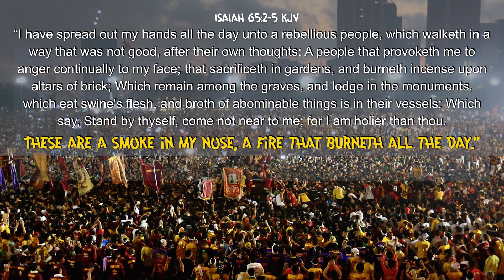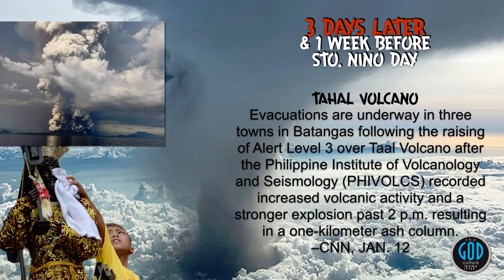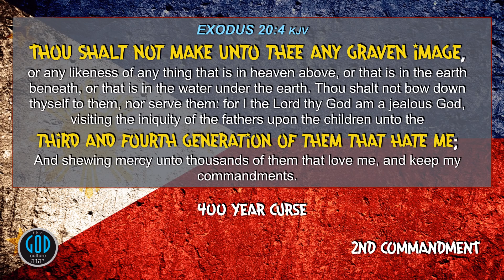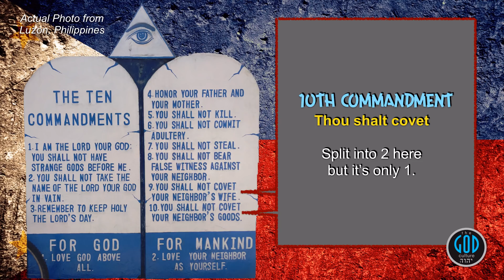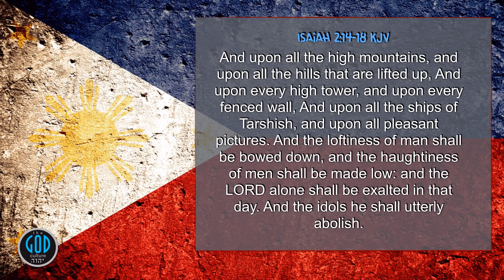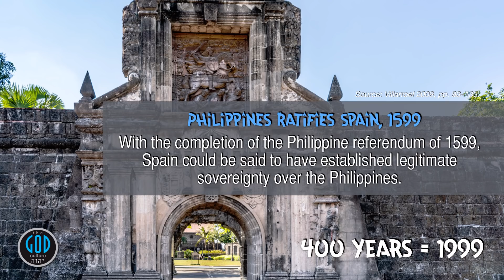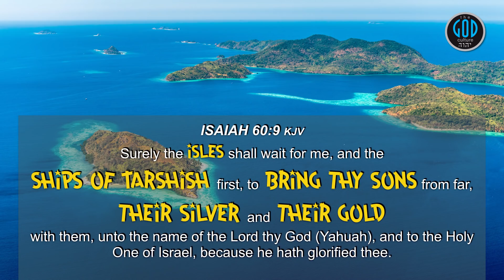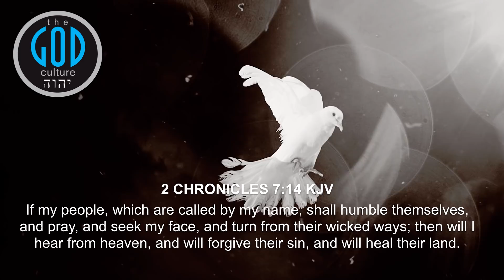GOD'S RESPONSE TO THE BLACK NAZARENE. WHAT DOES TAAL HAVE TO DO WITH IT?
In this video, we will explore the possible connection between the Taal Volcano eruption today and the Black Nazarene Day which just passed, and the Sto. Nino coming in 1 week. What we find will blow your mind. Yah Bless.

2Esdras.org
BookOfJubilees.org
RestSabbath.org
LeviteBible.org

Our channel, our rules. It's not your blog or channel and no, you are not entitled to hijack our stream neither by YouTube rules nor the Bible. We will protect our stream from the excessive agitation we have experienced from these frauds and anyone not mature enough to understand that, is not mature enough for this channel. Yah Bless.